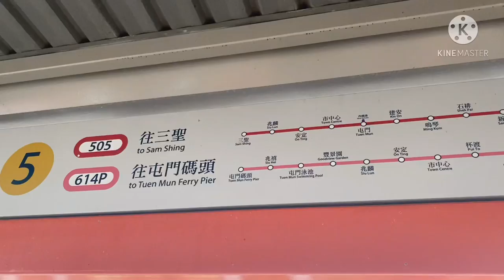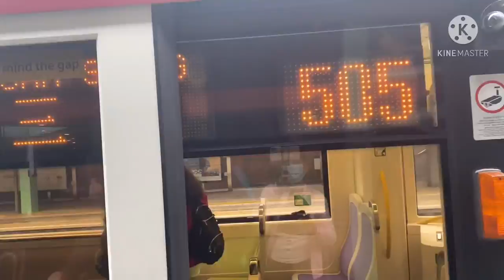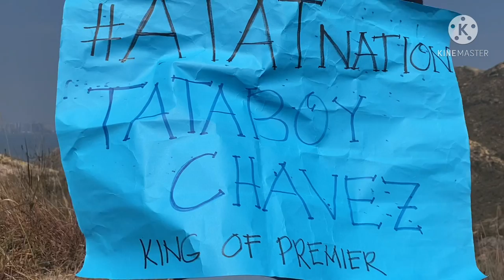Hiking vlog #5 How to get there PINEAPPLE MOUNTAIN //POR LO SHAN HIKE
The name “Por Lo Shan” is a tribute to the pineapple bun, the quintessential Hong Kong treat. The resemblance of the hill’s yellow, crusty surface to the top of the pineapple bun is the origin of its name.